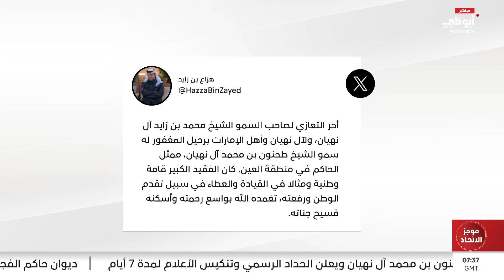هزاع بن زايد ينعى الشيخ طحنون بن محمد آل نهيان